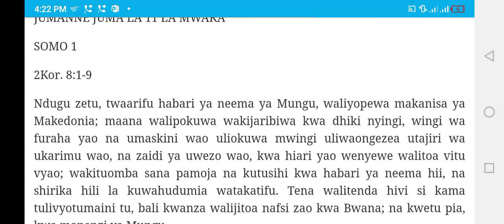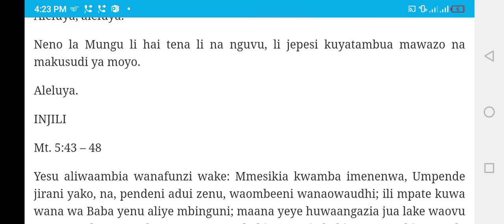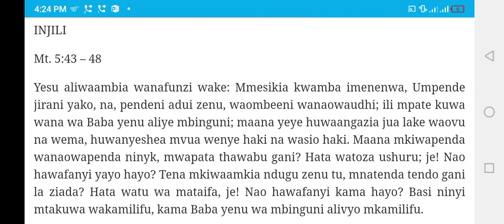MASOMO YA MISA , JUNE 15 JUMANNE